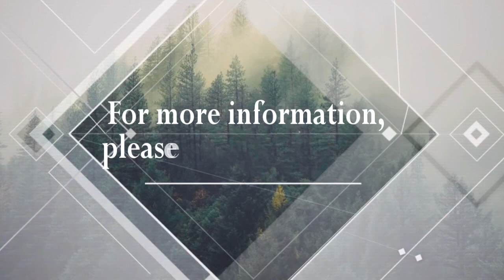Jesus Said I'm Equal With God? - Dr. Chad Gonzales